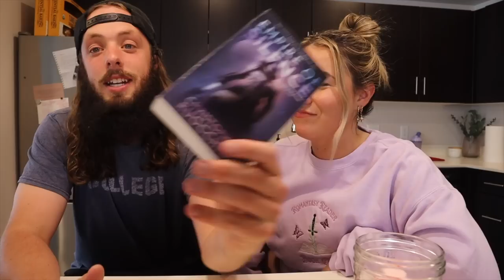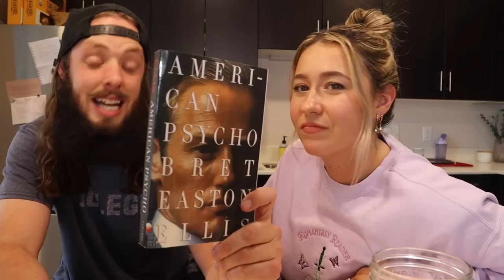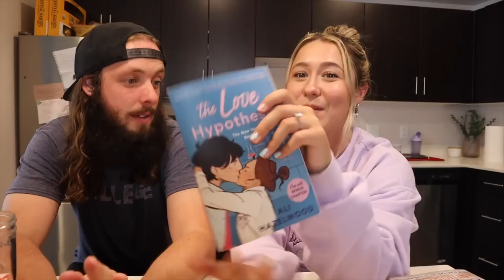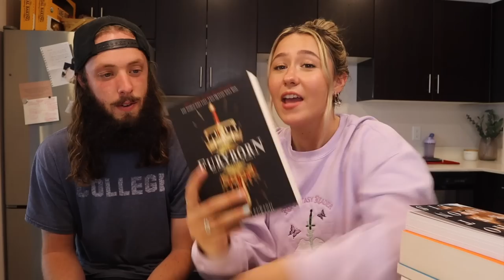My Wife Chooses My July TBR | TBR Jar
Welcome, I'm Ian! Here on this channel we read books; we talk about books; we shop for books; we obsess over books! In today's video my beautiful wife, Ashlynn Calee, will be choosing my July TBR reads! It was a fun time filming this video. Make sure to stick around to the end! Thank you for stopping by!!